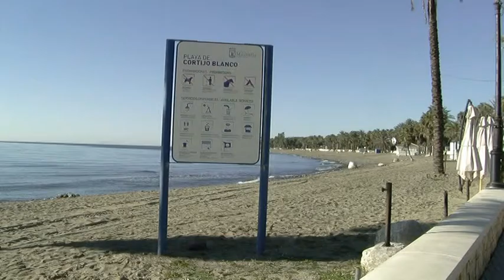Salida de los Reyes Mago desde Restaurante Nuevo Reino y entrevista con Bernardino y Pepe Romero